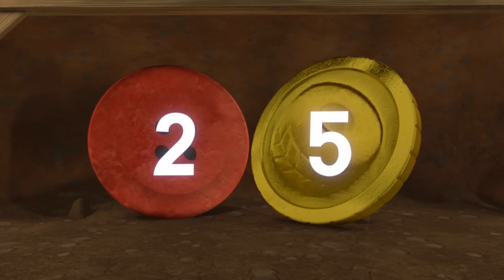Blaze y los Monster Machines | Blaze y sus amigos: ¡Aventuras con pequeños insectos! | Nick Jr.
¡Las aventuras con insectos de Blaze!

Blaze, Stripes y AJ están corriendo por la selva cuando Stripes descubre un pequeño escarabajo de fuego perdido llamado Sparky. Blaze y sus amigos atraviesan la selva para ayudar a Sparky a volver a casa, a la cima de un volcán al rojo vivo. A continuación, Blaze y Zeg están en la Isla de los Animales cuando descubren un mundo de criaturas diminutas justo debajo de sus neumáticos: ¡La Ciudad de los insectos! Los amigos se transforman en una hormiga superfuerte y en un saltamontes saltarín para su más pequeña gran aventura.